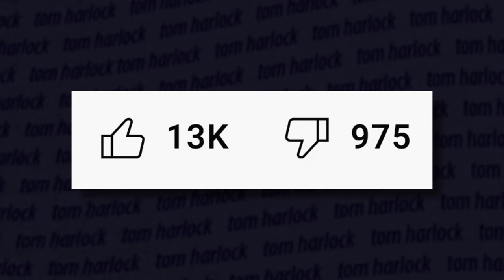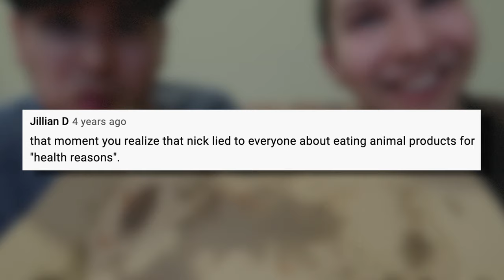What's Wrong With Nikocado Avocado?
From his meals, to his husband, ex-Vegan Nikocado Avocado loves to gobble on camera. As a Mukbang YouTube sensation, Nick eats meals online to millions of fans. But can hunger for stardom ever, really be satiated?

In today's video, I take a look at Nick's rise in popularity over the years, and the many bumps along the way, in an effort to find out -- what's wrong with Nikocado Avocado?